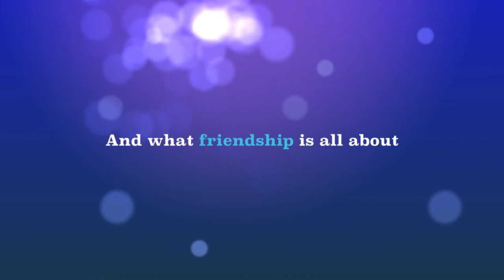Mary, a Domestic Shorthair Mix available for adoption at the Wisconsin Humane Society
Mary is a Domestic Shorthair Mix available for adoption at the Wisconsin Humane Society Racine Campus.